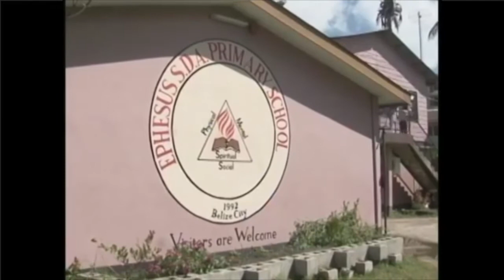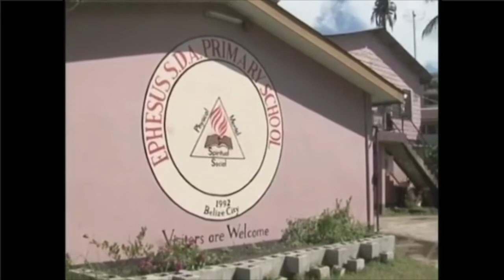DC HWPL's Caribbean Peace Tour on News Channel 5 Belize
Reporter Andrea Polanco of News Channel 5 Great Belize Television, stopped in at the Ephesus Primary for the launch of DC HWPL's peace education pilot program.